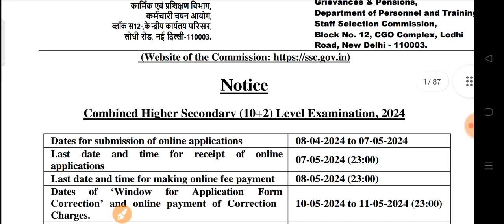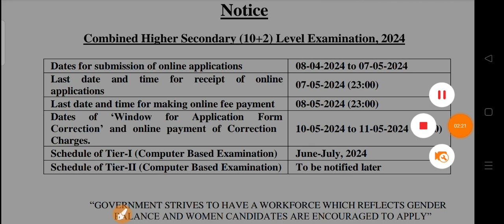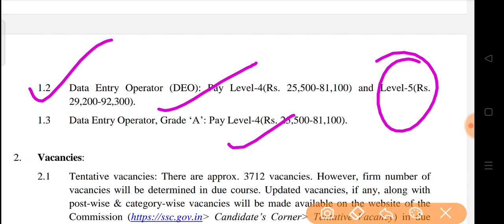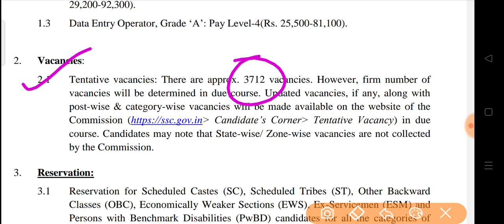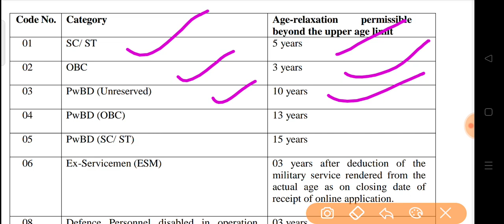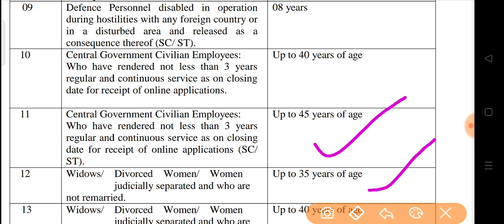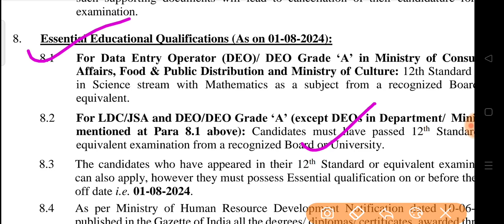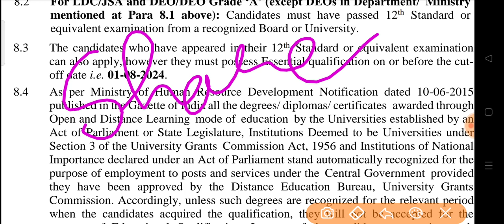SSC Combined Higher Secondary Level CHSL 10+2 Apply Online form Notifications Out